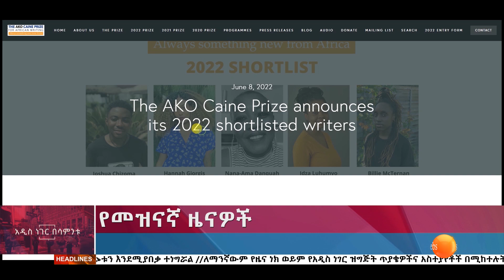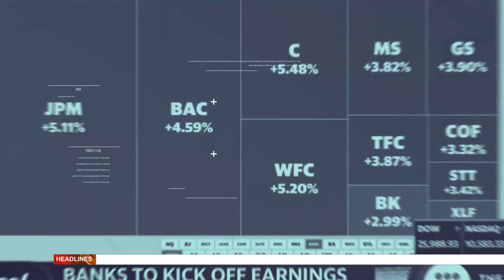የመዝናኛ ዜናዎች፤ሰኔ 4, 2014/ What's New June 11, 2022